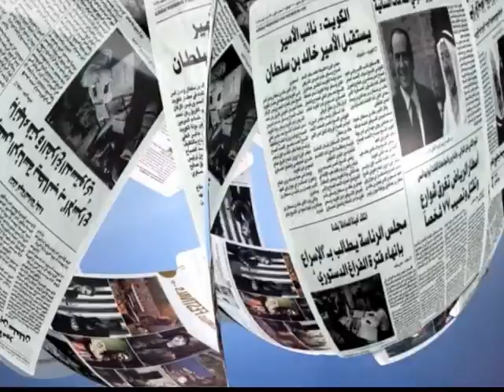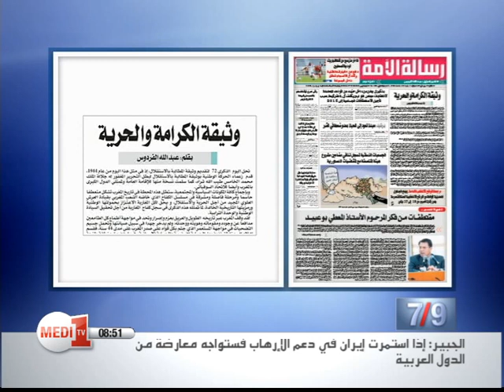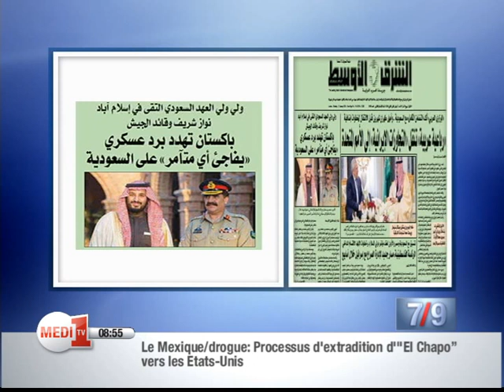قراءة في الصحف - الإثنين 11 يناير 2016